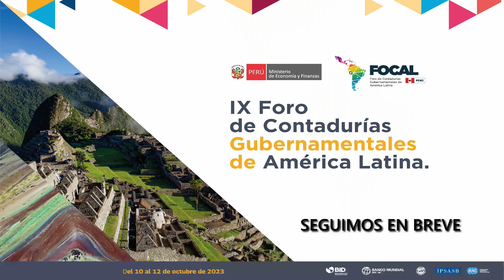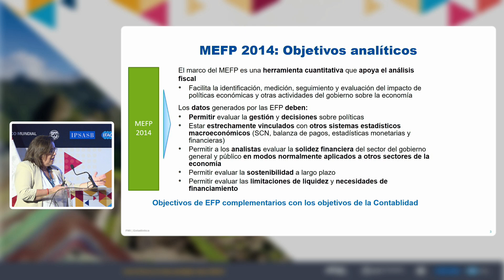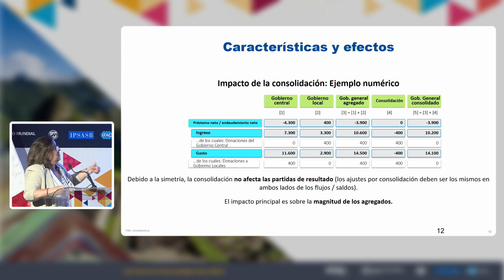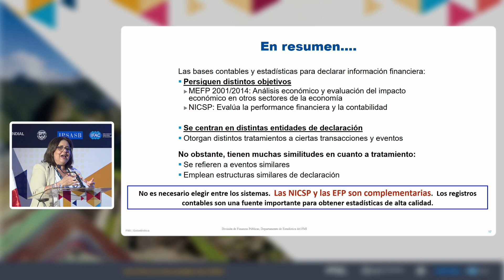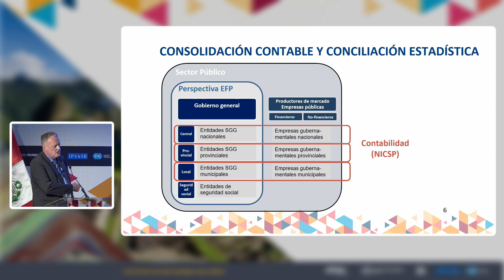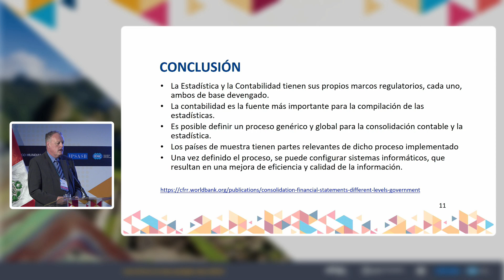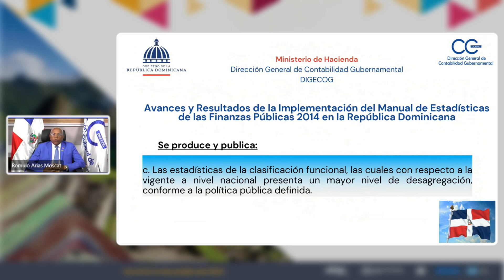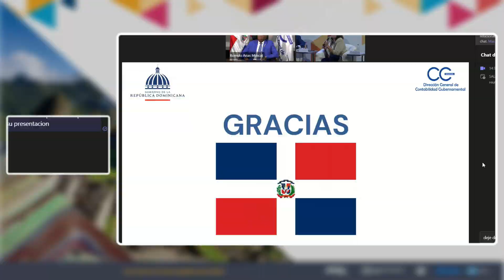IX FOCAL - Implementación del Manual de Estadística del FMI y la conciliación contable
FONDO MONETARIO INTERNACIONAL
Mariana Sabatés Cuadrado
Economista Senior de la División de Finanzas
Públicas del Departamento de Estadísticas

UNIVERSIDAD DE ZÚRICH - SUIZA
Andreas Bergmann
Director del Instituto de Gestión Pública

REPÚBLICA DOMINICANA
Rómulo Arias Moscat
Director General
Dirección General de Contabilidad Gubernamental